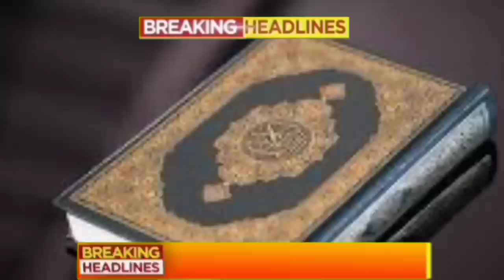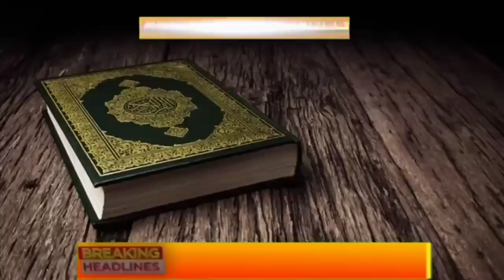Aaj 17 December sabhi mukhya taza samachar ||Sansad mai Nagrikta kanun par bole amit shah